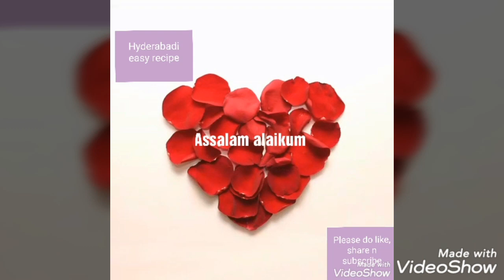kheere ki sabzi (cucumber) | hyderabadi easy recipes